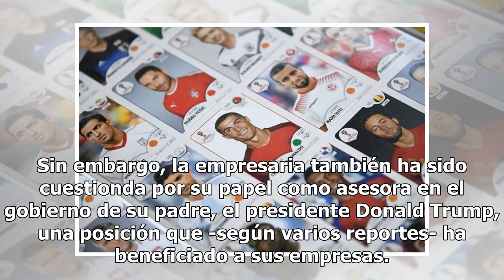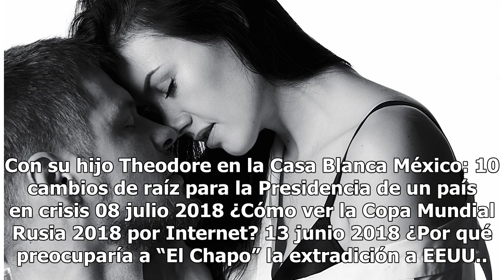8 fotos que muestran el drástico cambio de Ivanka Trump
8 fotos que muestran el drástico cambio de Ivanka Trump

Ivanka Trump es uno de los personajes clave de la Casa Blanca. Por diversos motivos, la primera hija Ivanka Trump es uno de los personajes más polémicos de la Casa Blanca. Recientemente fue criticada por compartir imágenes de ella y sus hijos en medio de la crisis desatada por la administración fede...